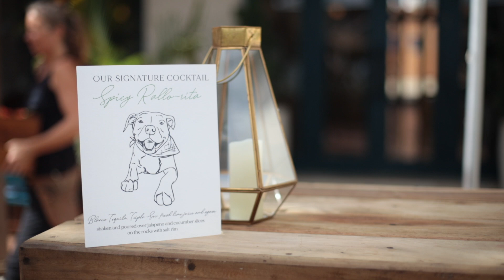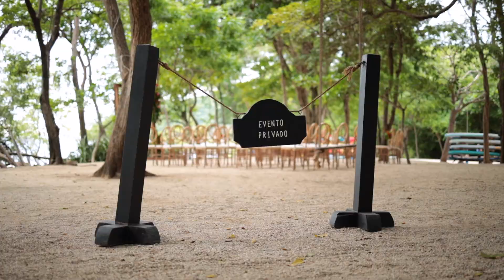Colorful Wedding in Las Catalinas - Katie + Thomas • Mil Besos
Katie + Thomas planned a fantastic wedding in Las Catalinas. The details were colorful with some beautiful tropical flowers. • Watch all the details here!